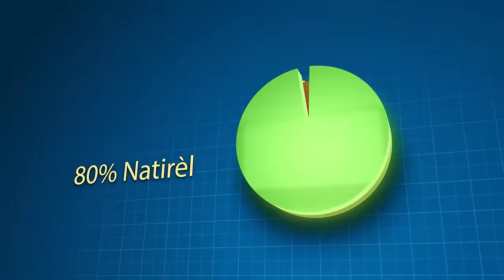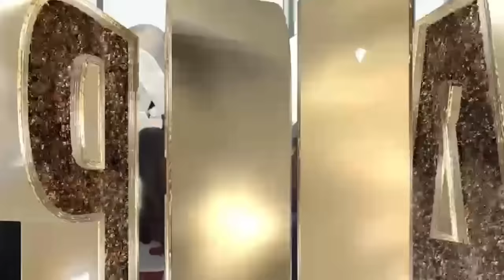Babekyou ak Izo manke bon sou lapolis, Towo Yo Manke Pran Palè